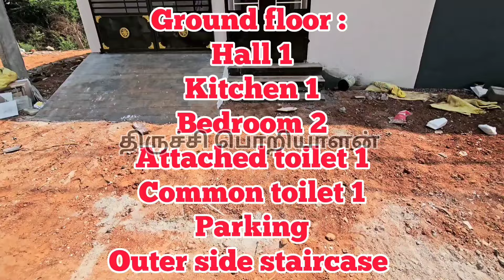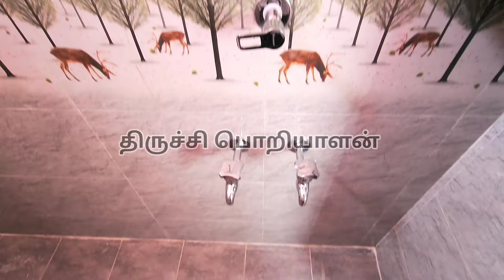Modern And Luxurious House For Sale | Fully furnished North Facing House | Trichy👌Vasan City | N172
Location  : Vasan City ,  Vayaloor road
                    Trichy

Extra features

Fully Furnished
Modular kitchen
Super Built up area is 925sqft
2bhk
plot facing = North
House facing = North
plot area 1046 sft
buildup area 925 sft
status - Ready to occupy
Budget - 51.00 lakhs only
90% Loan facility available

4 side compounded.
Bore -20 ft water level.
Car parking lot - No
Bike parking lot - Yes
cool roof tile flooring terrace,
5000ltrs concrete wall  tank
12000 ltrs septic tank
Individual patta.

Nearby landmarks

School - 2 kms
Bus stop - 500mtrs
Airport - 14 kms
GH - 5Km
Railway junction - 7kms
central bus stand - 7 kms